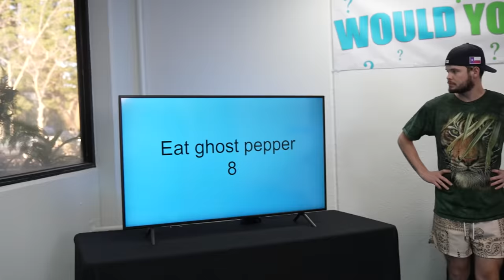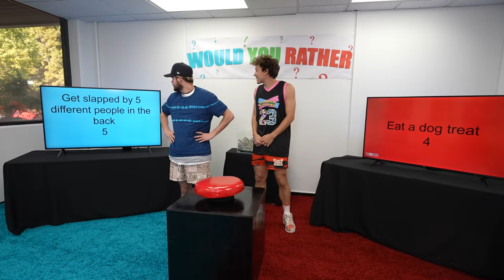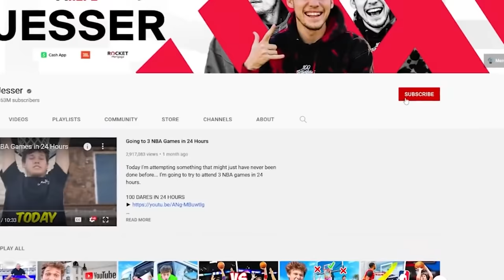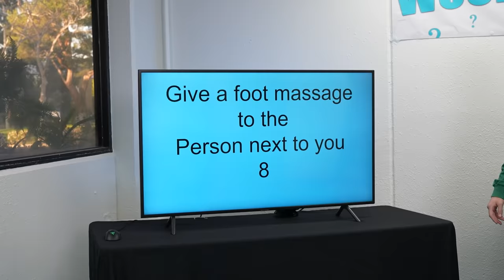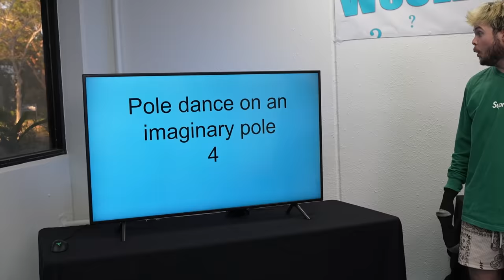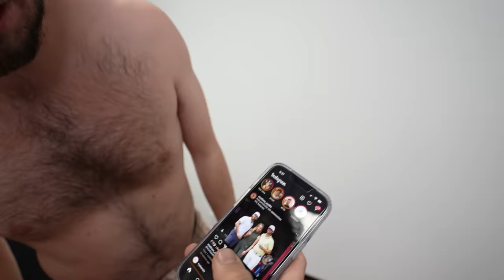Would You Rather Sit with Snakes or be Taped to a Wall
Today, Mitchell and I played a tough game of Would You Rather! Whoever does the craziest challenges gets an epic prize!

Thanks to @MoochieYT  @ZackTTG for being in today's video!

●Filmed by @travisfukumoto and @MatthewGonzalez

Jesser
5627 Kanan Rd #608